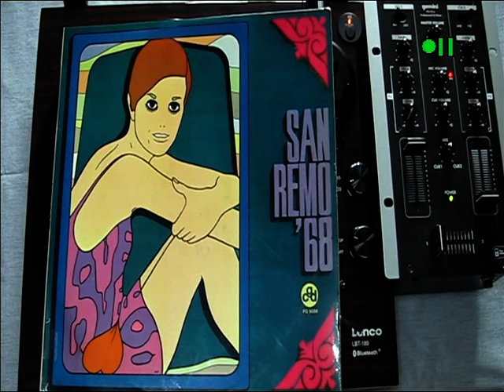TUTTO SANREMO 1968 - QUANDO M'INNAMORO - CANTANO THE SANDPIPERS - 11^ -